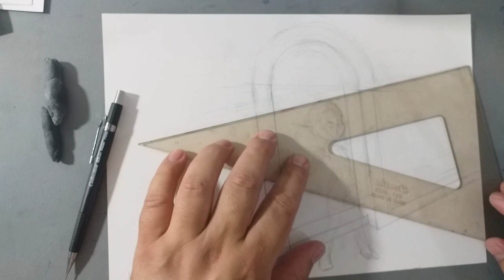ASMR Exploring the dungeon Sketching graphite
I hope you relax while watching me draw too